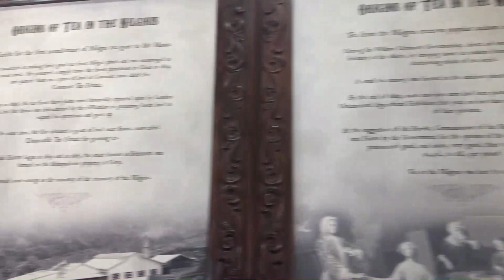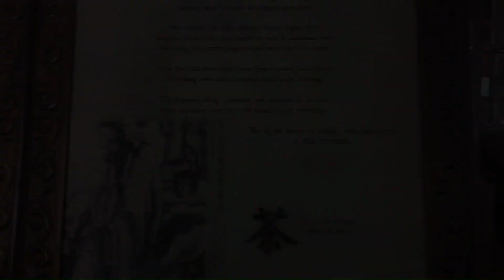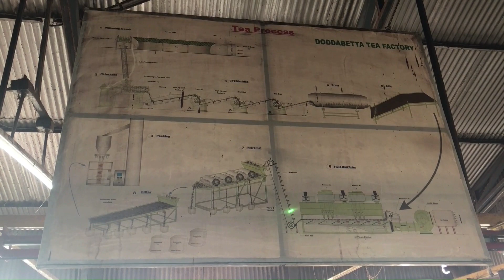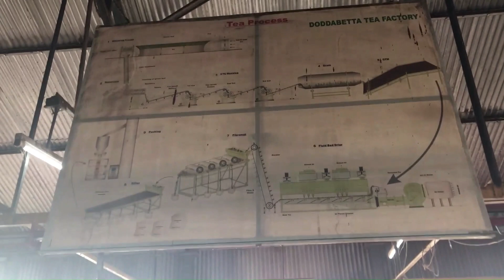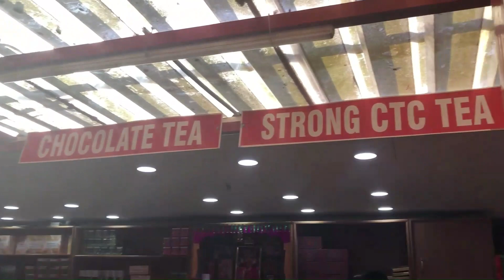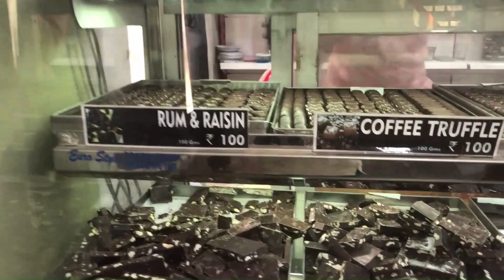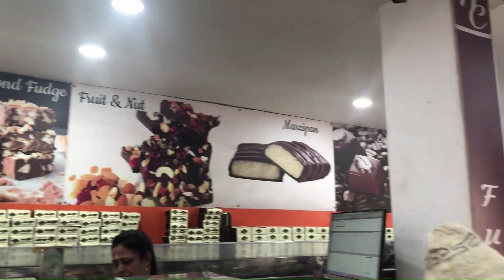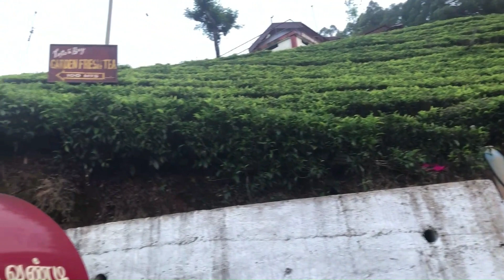ஊட்டி மலைகளில் ஒரு பயணம் | Tea Factory and Chocolate Factory | Episode 2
Hello All,
Tour in Tea Factory and Chocolate Factory in Ooty